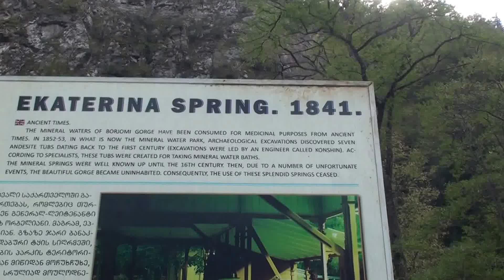BORJOMI PRAMEN Gruzie 2016